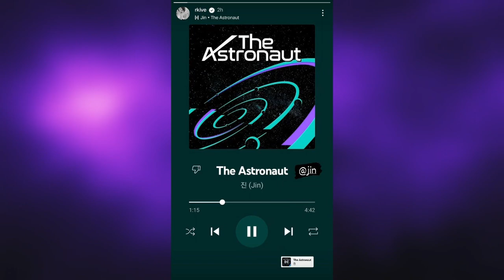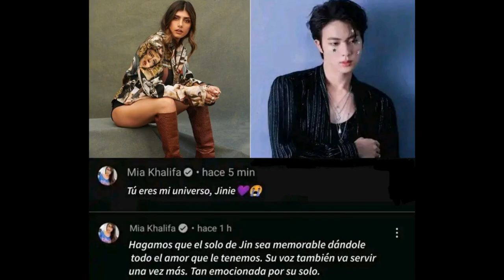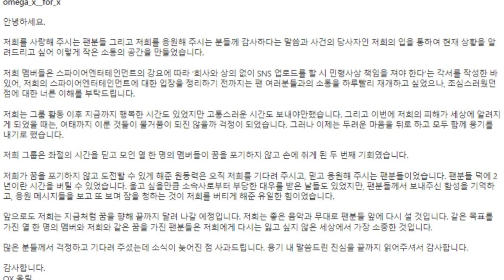AMIGA DE IDOL NOS DEJA! RESPONDE RUMORES DE CITAS! JHOPE visita a JIN!